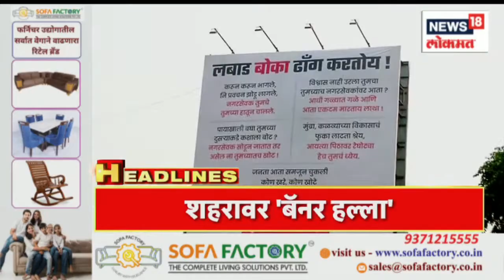Marathi News Headlines | 9 PM News Today | Latest Maharashtra News | News18 Lokmat | Jan 30, 2023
Today is an important day for Shinde group and Thackeray group. Today, both the groups will send a written statement to the Election Commission regarding the bow symbol and party name. A mail will be sent to the Election Commission by the Thackeray group. The Shinde group is also in discussions with expert lawyers about sending a written statement to the Election Commission. The Shinde group is also going to present its statement in written form before the Election Commission today.

आज शिंदे गट आणि ठाकरे गटासाठी महत्त्वाचा दिवस आहे. आज दोन्ही गट धनुष्यबाण चिन्ह आणि पक्षाच्या नावाबाबत निवडणूक आयोगाकडे लेखी म्हणणं पाठवणार आहेत. ठाकरे गटाकडून निवडणूक आयोगाला मेल पाठवण्यात येणार आहे. तर शिंदे गटाकडून देखील निवडणूक आयोगाकडे लेखी म्हणण पाठवण्याबाबत तज्ज्ञ वकिलांंशी चर्चा सुरू आहे. शिंदे गट देखील आज आपलं म्हणण लेखी स्वरुपात निवडणूक आयोगासमोर मांडणार आहे. शिंदे गटाकडून धनुष्यबाण चिन्ह आणि पक्षाचं नाव शिवसेनेवर दावा करण्यात आल्यानं निवडणूक आयोगानं चिन्हा गोठवण्याचा निर्णय घेतला होता. त्यावर आता निवडणूक आयोगात सुनावणी सुरू आहे. आता लवकरच अंतिम  निकाल हाती येण्याची शक्यता आहे.
n18oc_news